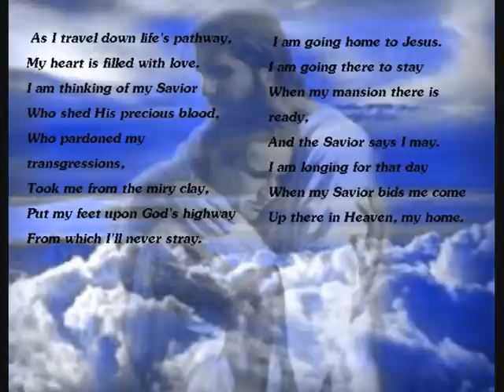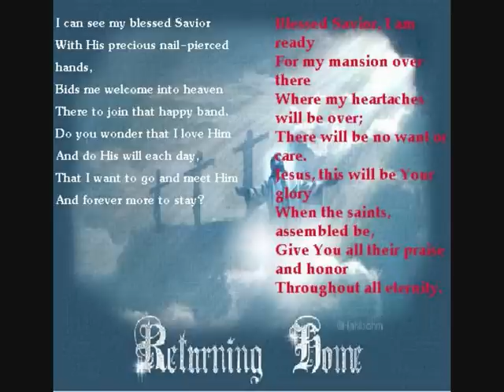Tim Odin's bortgang 10.05.08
Til minne om Til Odin som forlot denne verden så altfor tidlig..